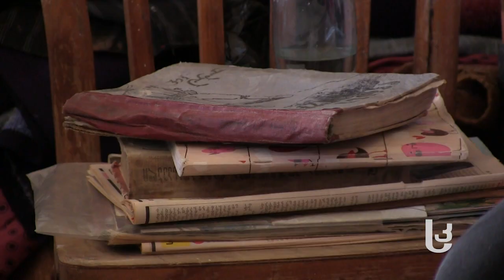77 წლის ფოლკ-მხატვარი ფერსიდან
ეთერ ბექაური 74 წლის იყო, უქმად ყოფნისას, აკვარელით, მუყაოს ქაღალდზე ცხენების  ხატვა რომ დაიწყო. დღეს მისი სახლის თითქმის ყველა კედელი და ოთახი ფერადი ორნამენტებით, ხეებითა და ფრინველებითაა მოხატული.